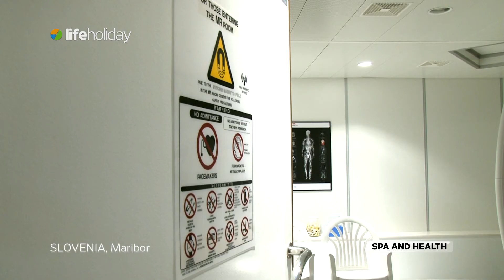HEALTH: MTC FONTANA, Maribor, Slovenia